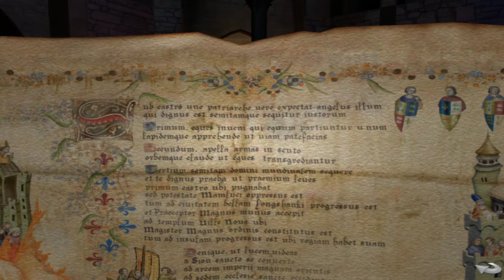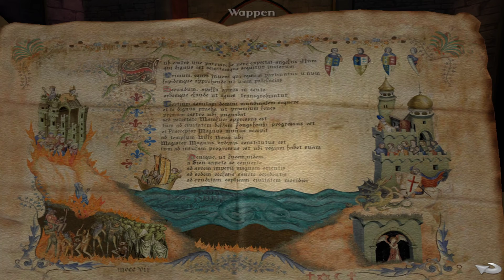Das Lilienrätsel - Part 14 (Let's Play Baphomets Fluch 4 German)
George ist mal wieder in einem neuen Job. Diesmal wird er von einer neuen Klientin, die ihn in ein neues Rätsel zieht.

Mit:
Wolf130

Tumbnail:
Wolf130
Lets Play Baphomets Fluch 4: Der Engel des Todes von WolfBiteLP